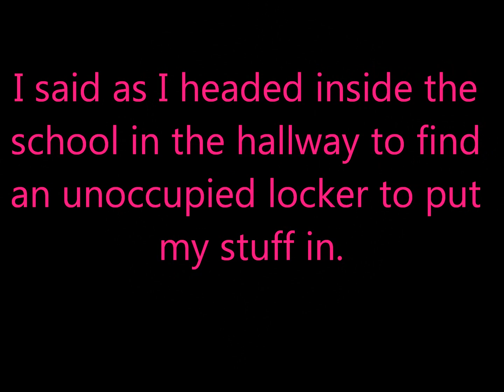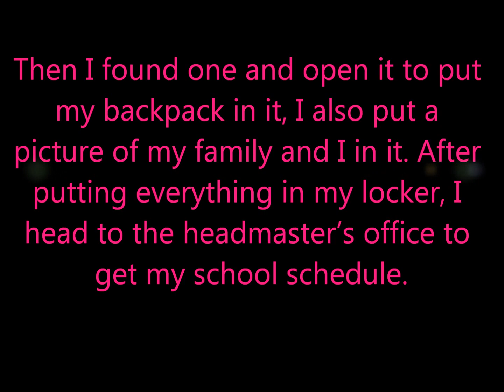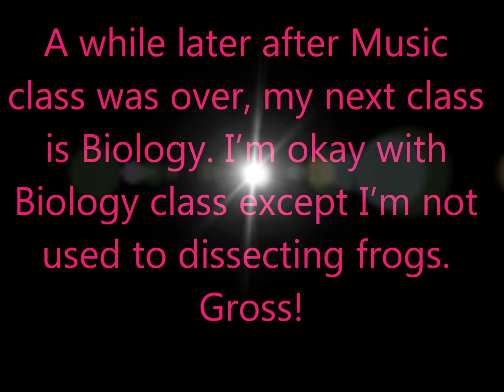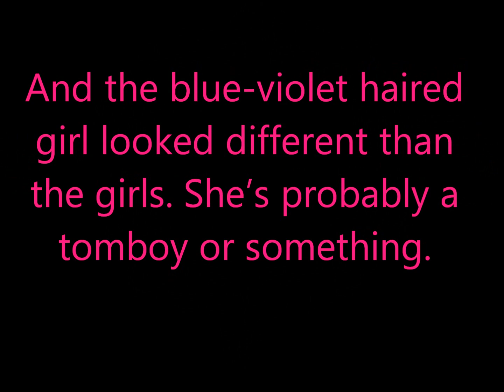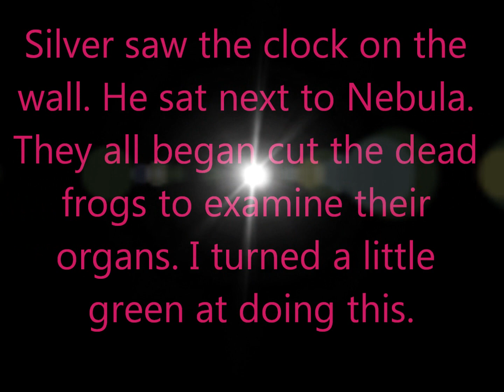SonAmy: Werewolf Curse part 04